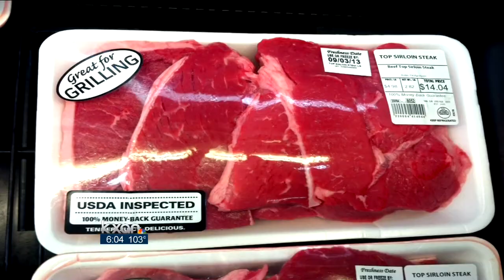Cattle theft on the rise in Central Texas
Ranchers in Texas say they're seeing more of their livestock disappear - and investigators may know why. Thieves steal thousands of cattle each year, 400 percent more than five years ago.